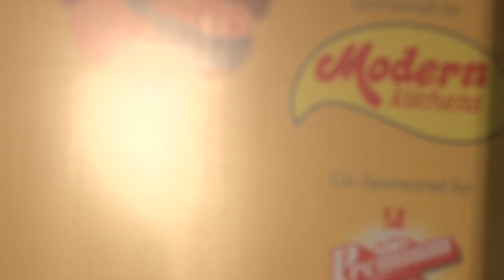ವಾಗೀಶ್ವರೀ ಸಂಘದ ಶತಮನೋತ್ಸವ ಆಚರಣೆಯ 26 ನೇ ಕಾರ್ಯಕ್ರಮದ ಗಣಪತಿಸ್ತುತು ಪದ್ಯ ಮತ್ತು ಪೀಠಿಕೆ-30-08-2022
ಮಂಗಳೂರು ಶ್ರೀಶಾರದಾಮಹೋತ್ಸವ ಶತಮಾನೋತ್ಸವ ಸಮಿತಿಯವರು ಆಯೋಜಿಸಿದ ಸಾಂಸ್ಕೃತಿಕ ಸಪ್ತಾಹದಲ್ಲಿ ಮಂಗಳೂರಿನ ಶ್ರೀವಾಗೀಶ್ವರೀ ಯಕ್ಷಗಾನ ಕಲಾವರ್ಧಕ ಸಂಘದ ಶತಾನೋತ್ಸವದ ಆಚರಣೆಯ 26 ನೇ ಕಾರ್ಯಕ್ರಮ-ಸಾದಕ ಸಮ್ಮಾನ-ಕಲಾವಿದಗೌರವ-ತಾಳಮದ್ದಳೆ-ಶರಸೇತುಭಂದನ